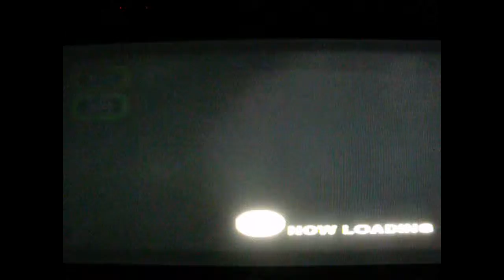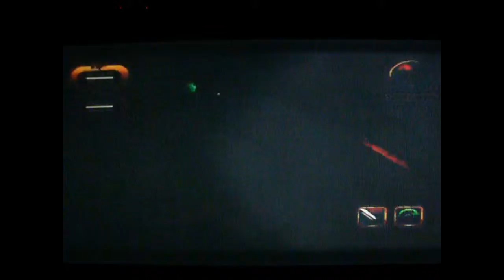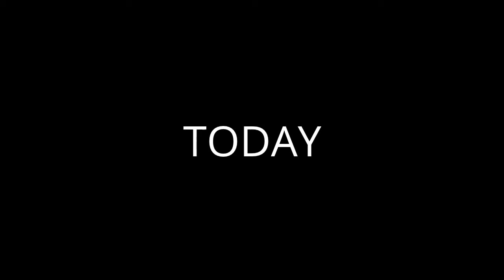Alundra 2 Part 79 Boss Zeppo Dies!?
Alundra 2 Boss

Ok lets play alundra 2 and this time zeppo the boss. Sometimes we enjoy a playthrough of old forgotten retro games that are over 10 years old and recording our gameplay reactions to what some many call these days the decate of difficult gaming. We hope that this will inspire many younger gamers to buy and try these games out for fun, to respect these classics for what they have today we also hope to bring in new light and adventure to these games and get their names out there as some retro classics are very much forgotten or just not very well known.